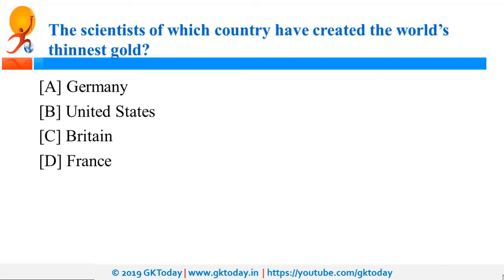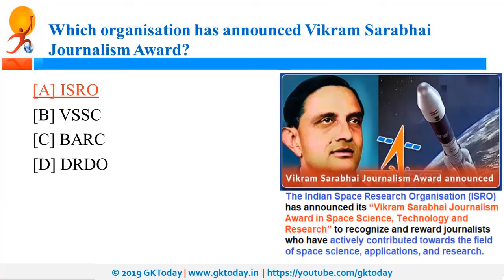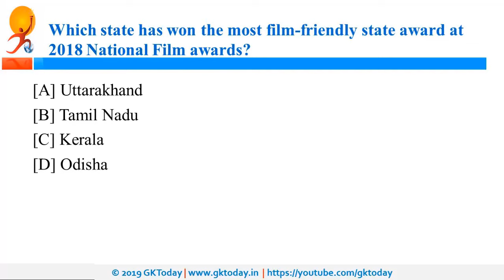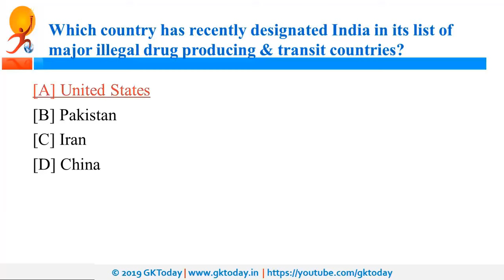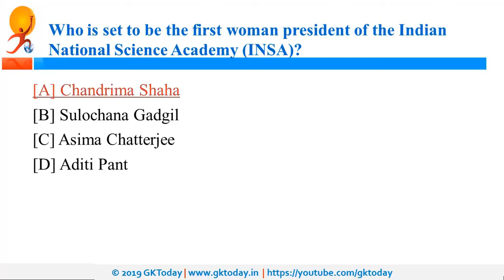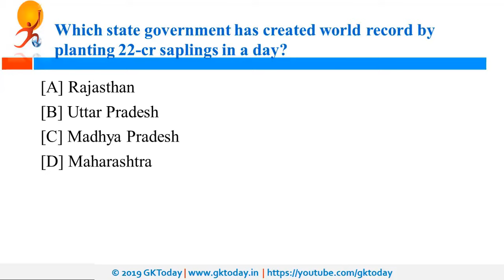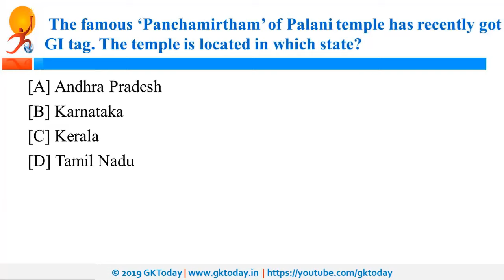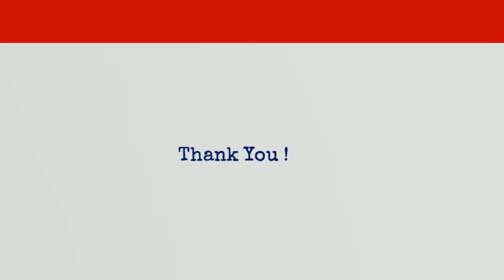August 2019 Week 2(08-15 August) Current Affairs[English]